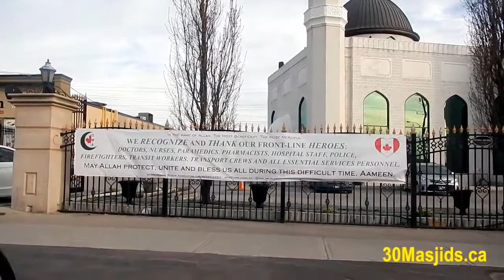HiMY SYeD -- Drive Thru Iftar Haleem Pick Up, Jame Abu Bakr Siddique Masjid, Scarborough, May 5 2020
HiMY SYeD -- Drive Thru Iftar Haleem Pick Up, Jame Abu Bakr Siddique Masjid, Scarborough Muslim Association, Toronto, Ontario, Canda, Tuesday May 5 2020